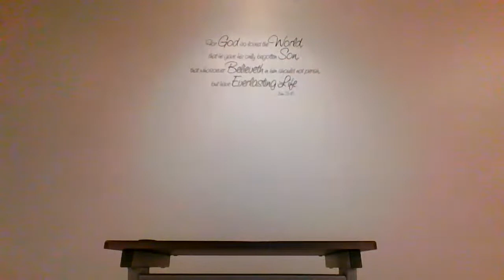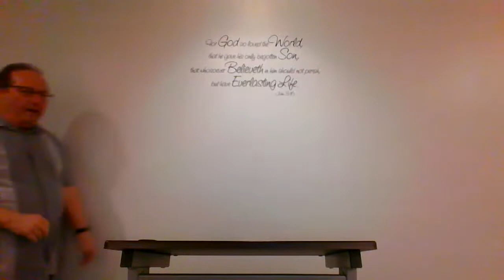001-Revelation 1:1-5a (5-13-20) Live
Revelation 1:1-5a
Pastor Phil Ballmaier
The Book of Revelation 2020
5-13-20

Join Pastor Phil Ballmaier of Calvary Chapel Elk Grove as he opens up The Book of Revelation on Wednesday nights. Calvary Chapel is a non-denominational fellowship in the northwest suburbs of Chicago.

Click the circular Calvary Logo and this will bring you to our main page.

Pastor Phil Ballmaier is senior pastor at Calvary Chapel Elk Grove, a non-denominational fellowship in the northwest suburbs of Chicago.